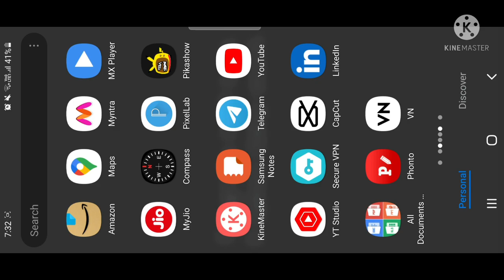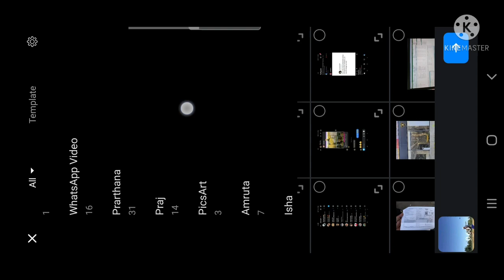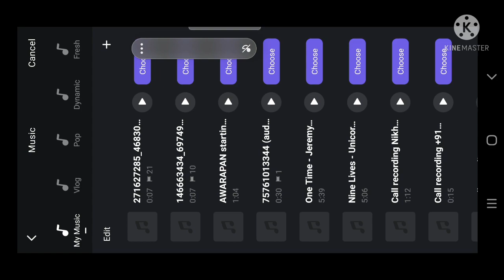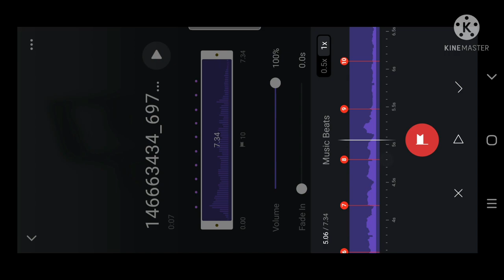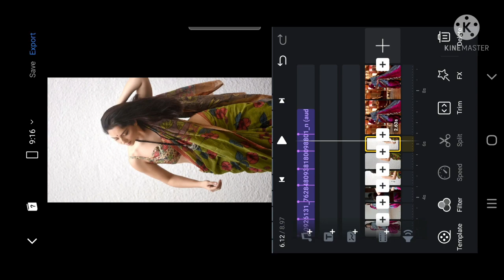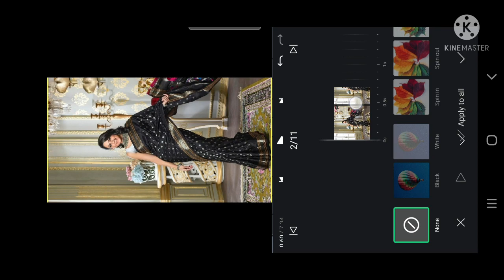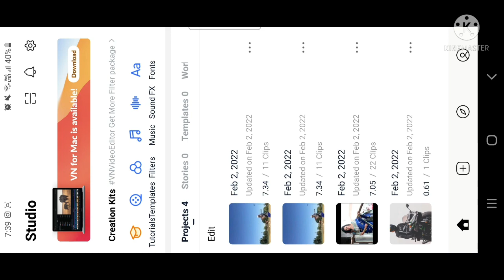Ringpolice Original Audio Reel Tutorial / Baseball Shot Effect Reel Tutorial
How to make Ringpolice Original Audio Reel
How to edit Ringpolice Original Audio Reel
Ringpolice Original Audio Reel editing
How to make Baseball Shot Effect Reel
How to edit Baseball Shot Effect Reel
Baseball Shot Effect Reel editing